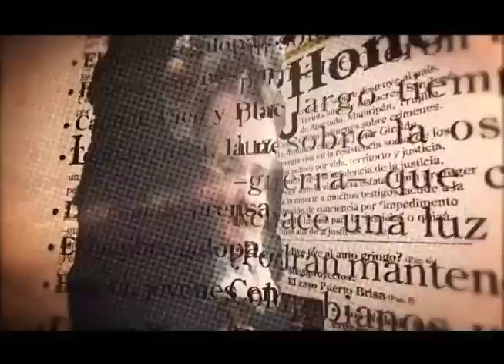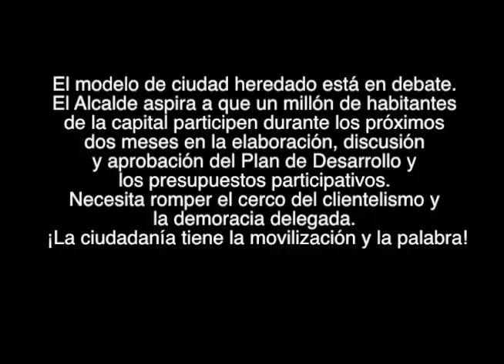1 Participación social, ¿hacia un nuevo modelo de ciudad democrática?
Entrevista a Antonio Navarro, secretario de gobierno, José Miguel Sanchez, director IDPAC, Edgar Montenegro, Asamblea Plan Centro, Tarcisio Mora, presidente CUT. Bogotá, Colombia, 2012